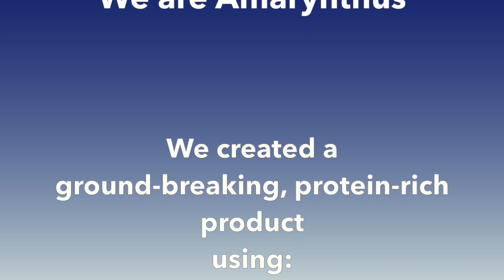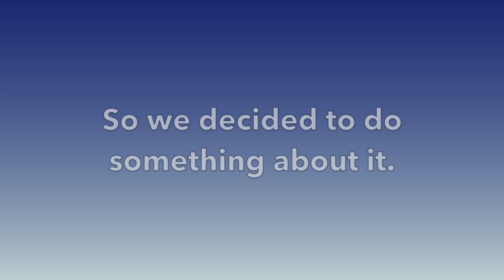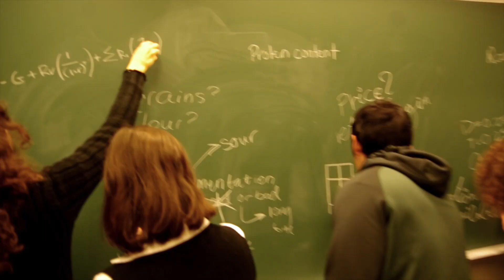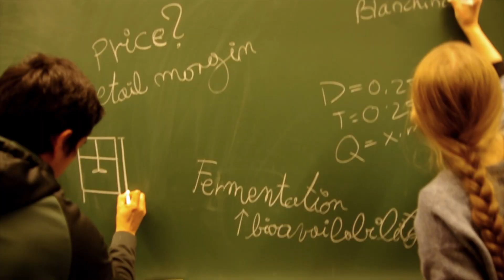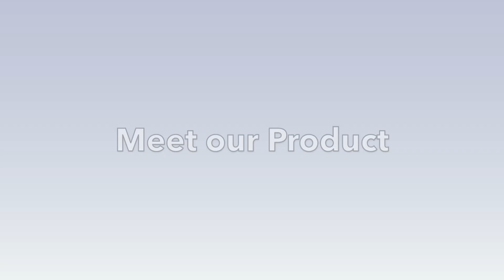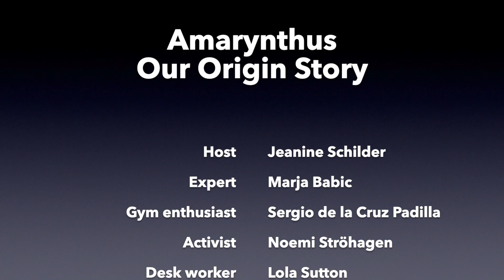Group 1 Amaraynthus 2022